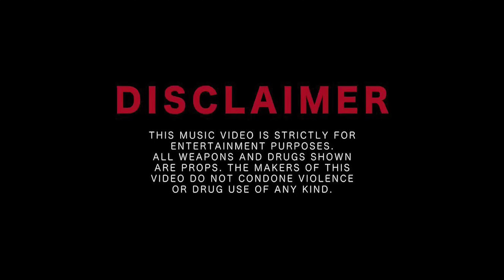Mowgs - DNA [Official Video]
DNA out on all digital platforms